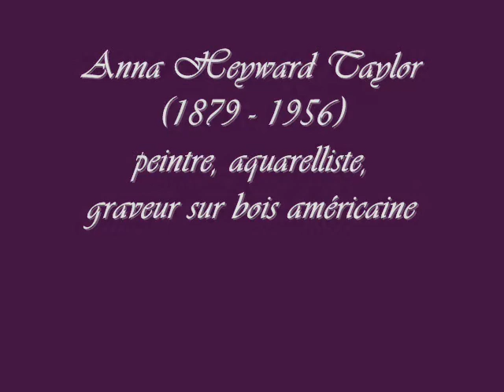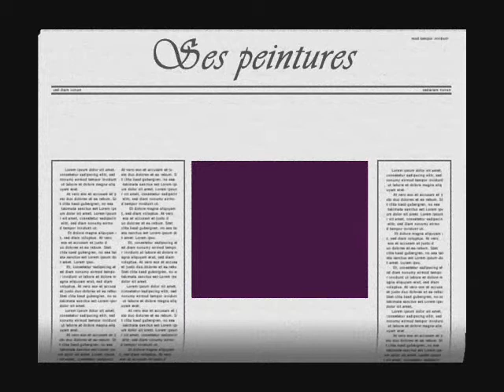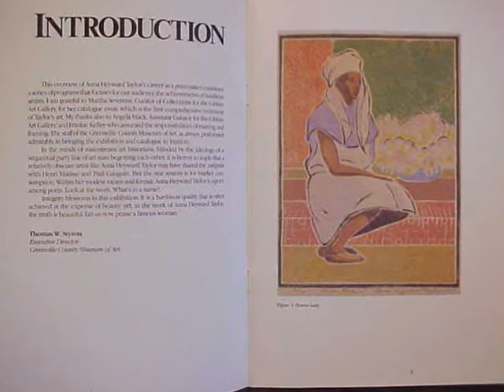Anna Heyward Taylor paintings_0001.wmv Miles DAVIS "My old Flame"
Anna Heyward Taylor (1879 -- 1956) peintre, aquarelliste et graveur sur bois américaine. Descendante d'une riche famille de planteurs de coton en Caroline du Sud. En 1903 elle part en Europe étudier avec William Merritt Chase. Au Japon elle étudie la gravure classique. Elle s'installe en 1929 à Charleston et devient rapidement une des figures importantes du mouvement Charleston Art de la Renaissance. Partout où elle a voyagé, elle a innové et s'est montrée indépendante et d'une grande créativité. En outre certaines de ses aquarelles sont le reflet de ses préoccupations sociales car sensible elle était aux conditions de travail des exploités de l'industrie textile. Elle a aussi servi au sein de la Croix Rouge pendant la première guerre mondiale. Son œuvre très diverse traduit l'étendue de ses voyages et son intérêt pour les autres cultures. Son épitaphe : « Son travail de qualité durable restera pour attester de sa réputation en tant qu'artiste et sa générosité en tant que citoyen ». Talentueuse, sensible et novatrice elle est. Fanfanchatblanc
Erratum : la toile représentant des poissons intitulée "Still life with fish" est de William Merritt Chase son maître. Mille excuses pour cette erreur et merci à Marisayutub pour m'avoir prévenue de cette anomalie. Mille excuses pour cette confusion.